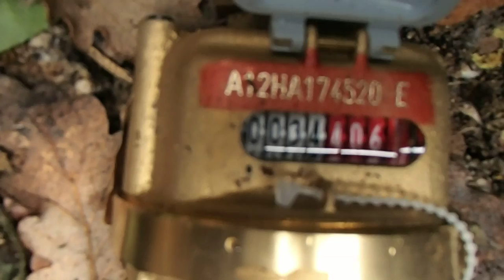RECHERCHE DE FUITE EXTERIEUR SEINE-ET-MARNE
Spécialiste depuis déjà quelques années, nous recherchons les fuites sans CASSE partout en Ile de France et dans tout le SUD EST et OUEST.

Nos méthodologies sont diverses et variées pour un meilleur résultat et nos technicien sont formés régulièrement.

N'hésitez pas et faite appel à nos services par téléphone au 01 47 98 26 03 ou par mail à l'adresse

Rapide et simple faite nous une demande de devis sur notre